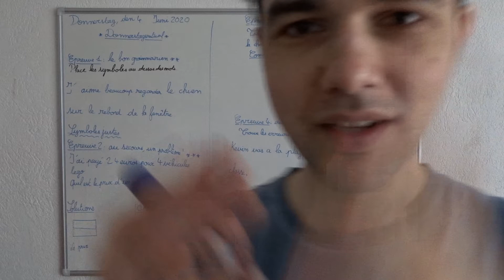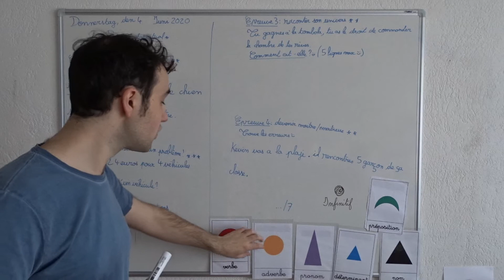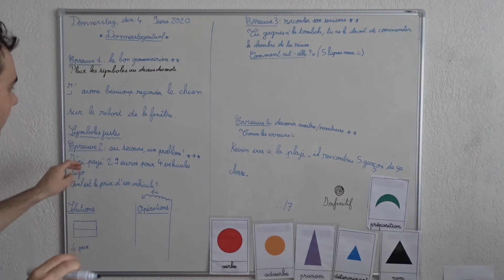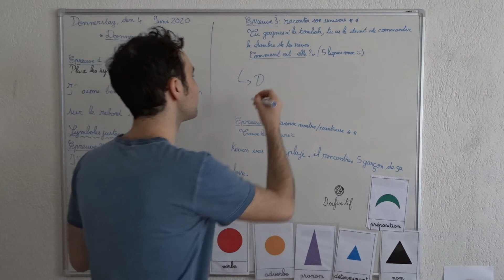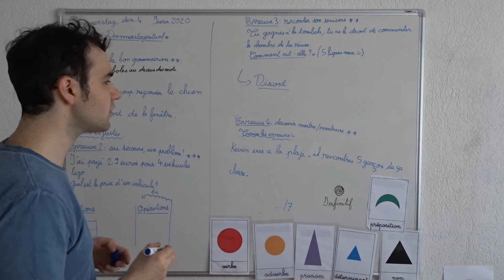Jeudi 4 juin partie 1 Les rituels